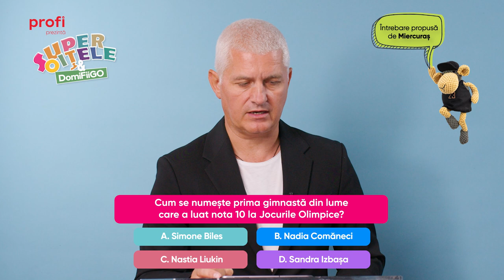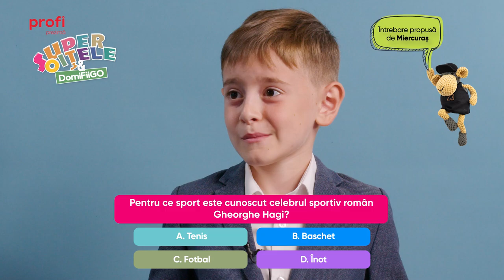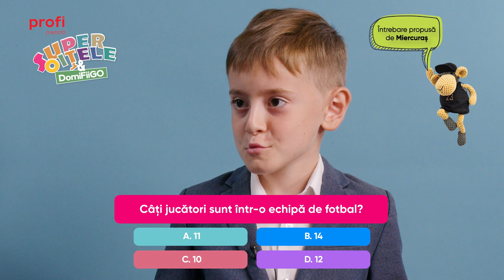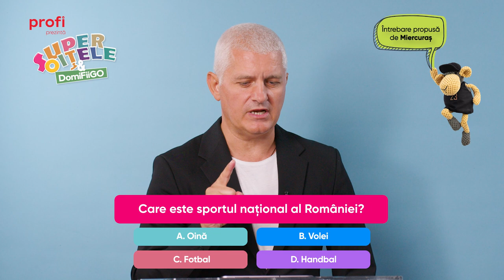Superoițele întreabă, copiii răspund. Ediția Miercuraș 🤍